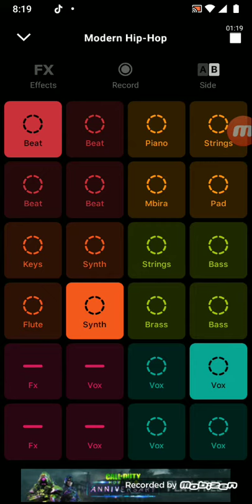the creeper song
epic beats ya'll